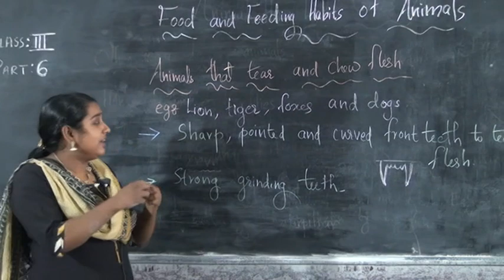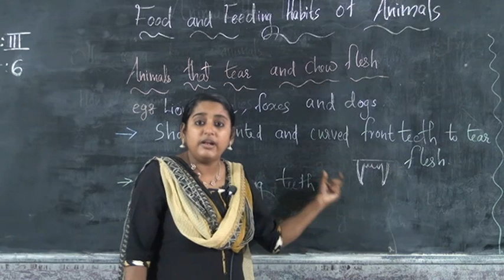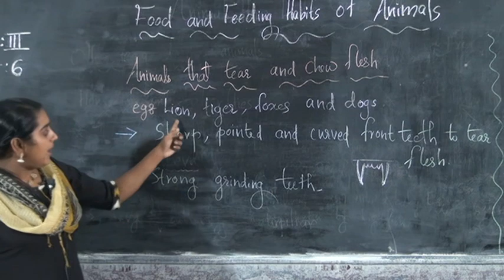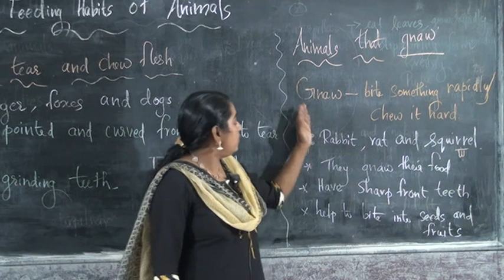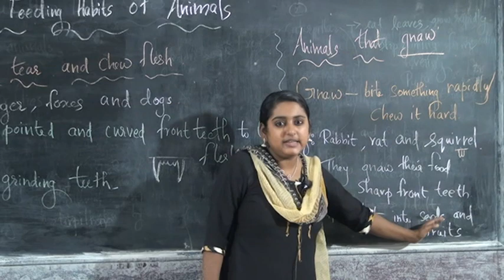3 STD SCIENCE –FOOD AND FEEDING HABITS OF ANIMALS PART 6